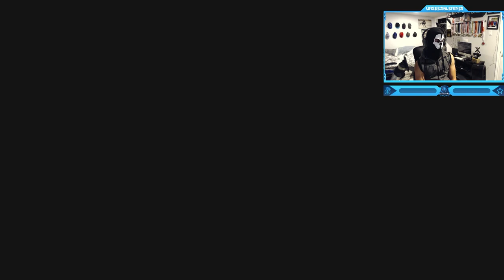Call of Duty: Ghosts - Campaign - Mission #6 - Legends Never Die (Dam Destruction Floods the City)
Call of Duty: Ghosts - Campaign Walkthrough Gameplay - Mission #6 - Legends Never Die (Dam Destruction Flooded City & Drooping Rorke in the Water)
"Legends Never Die" is the sixth, and chronologically the first, campaign mission of Call of Duty: Ghosts. The mission involves the Ghosts, led by Gabriel T. Rorke, in hunting down and assassinating the Federation leader General Diego Almagro, in the capital of the Federation, in Caracas, Venezuela.
12 years ago, Elias and the Ghosts, led by Rorke, are sent to eliminate General Diego Almagro.
Call of Duty: Ghosts is a 2013 first-person shooter video game developed by Infinity Ward and published by Activision. It is the tenth major installment in the Call of Duty series and the sixth developed by Infinity Ward. The story is mostly told through the eyes of Logan Walker, with several other playable characters, including an astronaut specialist named Baker; Sergeant Thompson; Elias Walker, member of Icarus and Logan's father; and the newer option to play as a German Shepherd, Riley, the first non-human playable character in the franchise.
Timestamps ⏱
0:00 - Intro
0:53 - Call of Duty: Ghosts - Campaign - Mission #6 - Legends Never Die (Dam Destruction Floods the City)
12:59 - Outro